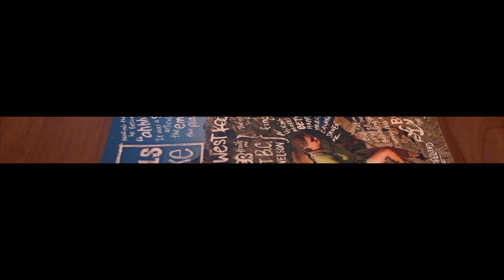Lyle Lakes September 2020 - Kaslo, British Columbia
Second times a charm at Lyle Lakes. Perfect conditions for this beautiful location that completely lived up to the hype. I present Lyle Lakes!